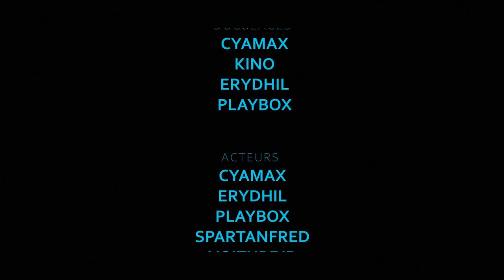ORION - L'Armure Ultime | Machinima FR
Retrouvez la team ORION pour une aventure du Dimanche, des plus mouvementées !